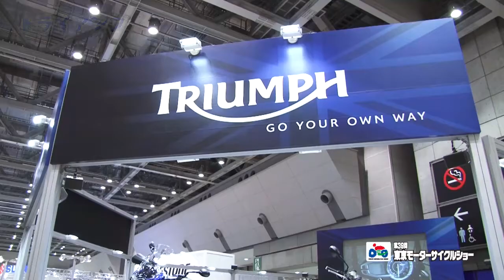トライアンフブースでは人気のニューモデルが人々を魅了-TMCS2012【BBB】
第39回東京モーターサイクルショー トライアンフブースでは昨年のイタリア・ミラノショーで発表した、タイガーエクスプローラーやスピードトリプルRを展示。

【中古バイク検索はもちろん、バイクのことなら何でも分かるBBB！】